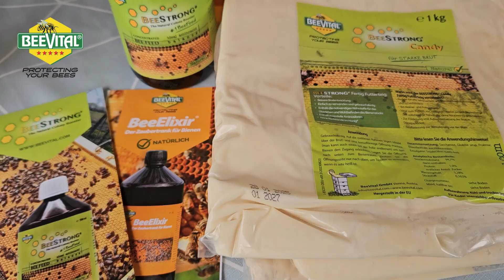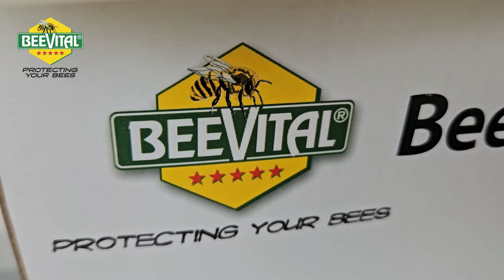BeeVital proizvodi za svakog pčelara. Kontrola VAROE, ishrana pčela i zaštita pčelinjaka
00:00 Intro
01:22 Uvod
02:01 Prva grupa proizvoda: Kontrola i borba protiv VAROE
03:16 Druga grupa proizvoda: Prehrana pčela
04:01 Treća grupa proizvoda: Zaštita pčelinjaka od azijatskog stršljena
06:20 Gde se proizvodi mogu kupiti
06:48 Zaključak

Hrvatska: Bimex Prom d.o.o  + 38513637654
                  PHOENIX Farmacija d. o. o.   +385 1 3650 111

Slovenija: GENERA SI d.o.o.   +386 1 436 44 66